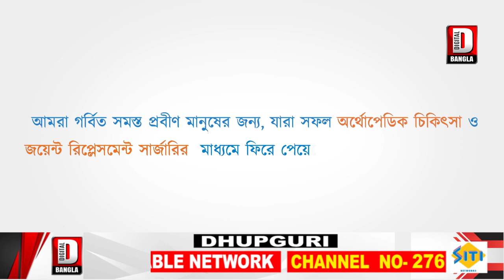শঙ্করটোলা ফুলহার নদীতে কুমির আতঙ্ক